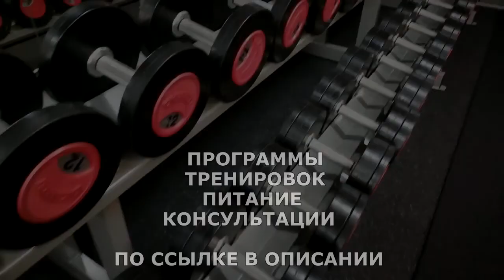ЧЕМ ПОЛЕЗЕН ТРЕНАЖОР СМИТА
Это силовой тренажёр, используемый для выполнения физических упражнений в бодибилдинге и фитнесе, имитирующих перемещение штанги. Он состоит из грифа, закреплённого на стальных направляющих, благодаря чему штанга перемещается только вертикально или под небольшим наклоном. В некоторых современных модификациях тренажёра Смита используется система противовесов, снижающая вес грифа со стандартной величины в 30-35 кг до 10 кг. Тренажёр можно использовать для выполнения десятков самых разных упражнений, хотя чаще всего он используется для проработки наиболее крупных групп мышц. Для тренировки ног используются различные вариации приседаний, для мышц груди - жимы лёжа и для широчайших мышц спины - тяги к поясу.

ЖМИ для ЗАКАЗА:
ВСЕМ ОТВЕЧУ И ПОМОГУ:
1.ЗАДАТЬ ЛЮБОЙ ВОПРОС ONLINE И РАЗОБРАТЬ ЕГО ПО ПУНКТАМ
2.РАСПИСАТЬ ПРОГРАММУ ТРЕНИРОВОК(СУШКА/МАССА НА ВЫБОР).
3.РАСПИСАТЬ ПРОГРАММУ ПИТАНИЯ(СУШКА/МАССА НА ВЫБОР).
4.ПОДБОР СПОРТИВНЫХ ДОБАВОК
5.КОРРЕКЦИЯ ФИГУРЫ ТРЕНАЖЁРНЫЙ ЗАЛ
6.ПЕРСОНАЛЬНЫЕ/ПАРНЫЕ ТРЕНИРОВКИ НА ПЕТЛЯХ TRX
7.ПЕРСОНАЛЬНЫЕ ONLINE ТРЕНИРОВКИ/ВЕДЕНИЕ 24/7